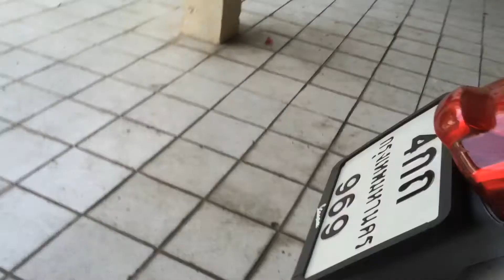เสียงท่อ Leo vince (ทำจุดลดเสียงแล้ว)